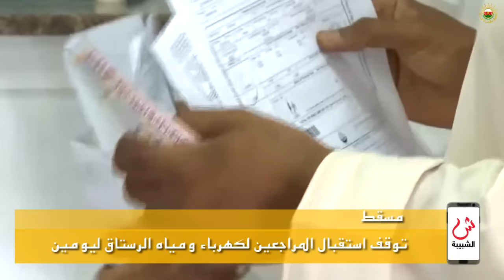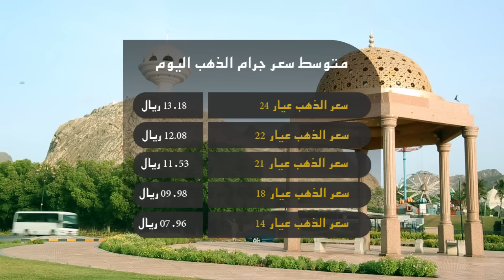علوم الشبيبة - مجلس الدولة يدعو إلى تكاتف الجهود للخروج من الأزمة الاقتصادية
مسقط : مجلس الدولة يدعو إلى تكاتف الجهود للخروج من الأزمة الاقتصادية / مسقط : مهرجان للإبحارالشراعي نهاية الأسبوع الجاري / مسقط: توقف استقبال المراجعين لكهرباء ومياه الرستاق ليومين / مسقط : إنقاذ ماعز من أحد جبال سداب شديدة الانحدار  / للحصول على جميع النشرات حمل تطبيق "واتس علوم":